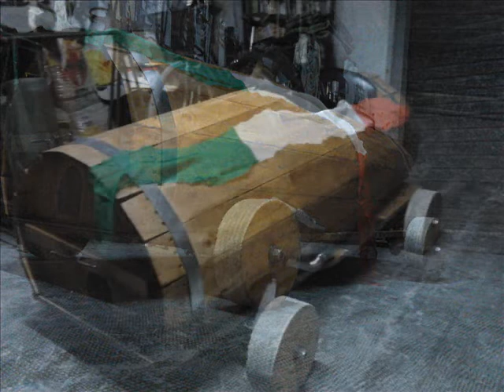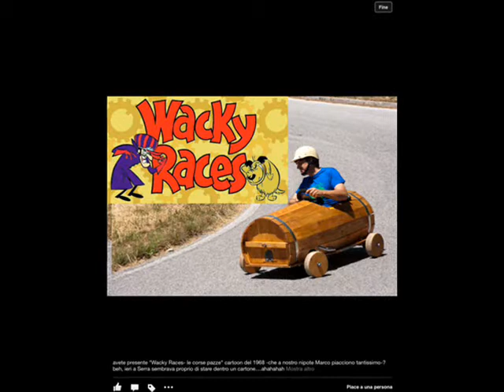cariolo stappa e vinci serra